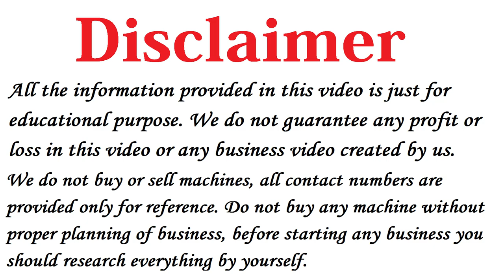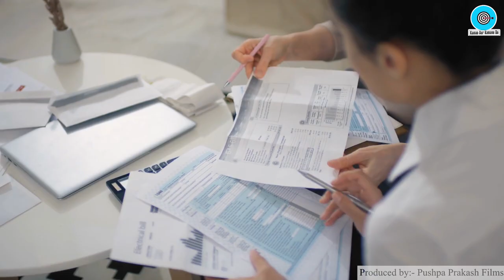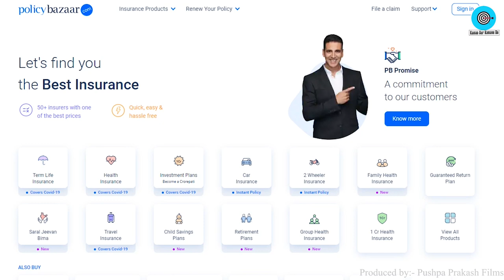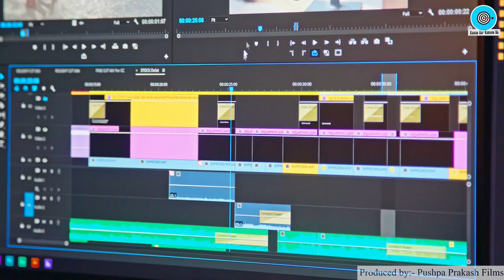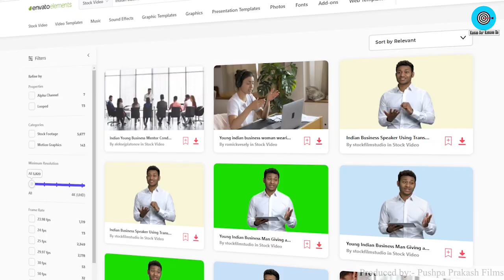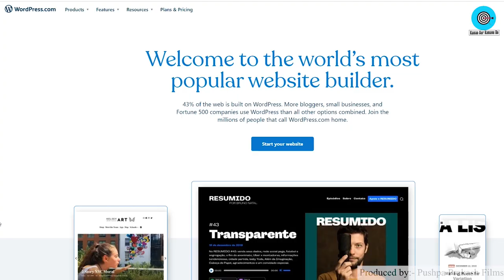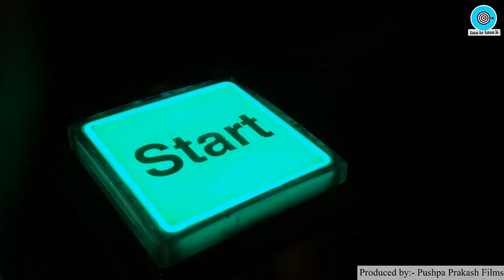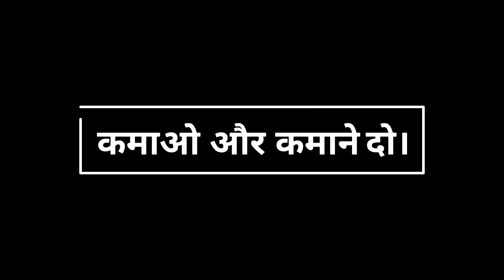जो शुरू करेगा करोड़ो कमाएगा💰🤑, New Business Ideas 2021, Small Business Ideas, Low Investment Startup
Title: Best Business Ideas 2021, New Business Ideas 2021, Small Business Ideas, Low Investment Startup Business Ideas

Namaskar Dosto,

Iss Video me humne aapko bataya hai Ek Best Startup Business Idea ke baare me, vo bhi in Hindi.

Dosto agar aap 2021 me Business shuru karne ki soch rahe ho to aap iss New Business Ideas ko low investment me shuru karke high profit kama sakte ho.

Ye ek tarah ka Small Business Ideas hai jisko aap 2021 me easily start kar sakte ho.

Business shuru karne walo ke liye ye Best Business Ideas hai jisko koi bhi low investment me shuru karke achhe khase paise kama sakta hai.

Iske alawa dosto hamne 1 Unique Business opportunities ke bare me iss video me details me bataya hai jisko india me koi nahi kar raha hai.

2) Paper Bags Business Plan in Hindi, Best Business Ideas, Small Business Ideas to start in india
3) How to start Cotton Wick Making Business, Low Investment plan, Small business ideas with Low Investment
5) Soap making business Plan in Hindi, Low investment High Profit business ideas, Small Scale Industry Setup
10) how to Start Biomass Briquettes Plant in India , New Business ideas 2018, Small Business, Unique ideas, bisnes